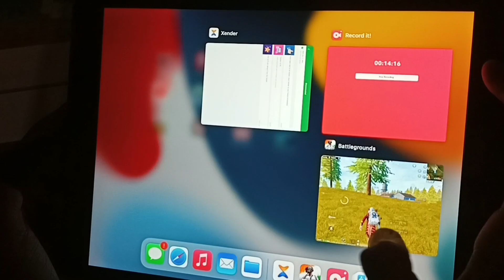[ BGMI ] iPad 9th Generation HANDCAM - Ranger X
topics cover

ipad gen 9 pubg
ipad 9 test pubg
ipad 9.nesil pubg test
ipad mini6
ipad mini 6 bgmi gameplay
ipad mini 6 sensitivity pubg
ipad sensitivity
ipad sensitivity pubg
iphone x pubg handcam
ss9 9 sL a sus

best sensitivity for pubg mobile iPad
bgmi ipad view
ipad 9
ipad 9 2021 pubg
ipad 9 bgmi gameplay
ipad 9 nesil pubg
ipad 9 pubg mobile
ipad 9.nesil pubg sensitivity
ipad 9th gen bgmi test
ipad 9th gen pubg
ipad 9th generation battery test
ipad 9th generation bgmi graphics
ipad 9th generation gaming test
ipad 9th generation mobile legends
ipad 9th generation pubg
ipad 9th generation test pubg
ipad air 5 pubg test
60fps vs 90fps pubg
90fps vs 60fps bgmi test
ipad 9 pubg gameplay
ipad 9th generation gameplay
ipad 9 gen pubg test
ipad 9th pubg
pubg ipad sensitivity
ipad pubg
ipad 9th generation bgmi handcam
bgmi ipad sensitivity
ipad 9th generation pubg test 90fps
iPad bgmi gameplay
iPad 9 bgmi
bgmi handcam
bgmi ipad gameplay
iPad 9th Gen bgmi gameplay
iPad 9 gen bgmi
iPad 9th Generation pubg Gameplay
iPad 9
iPad 9 Handcam pubg
ipad 9 pubg Handcam
bgmi gameplay Handcam
handcam gameplay bgmi
iPad 9 Gaming
iPad 9th Generation pubg Handcam
iPad mini 5 bgmi handcam
iPad 9 generation bgmi gameplay
Ipad 9th Generation
iPad 9th Generation Handcam
ipad 9th gen Gaming
ipad bgmi
ipad 4 fingers handcam gameplay
iPad 9 gen bgmi gameplay
ipad 9 generation bgmi
iPad Handcam bgmi
iPad 9 gameplay